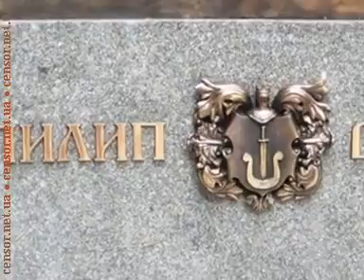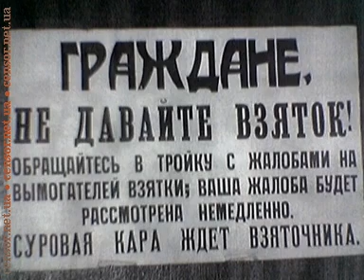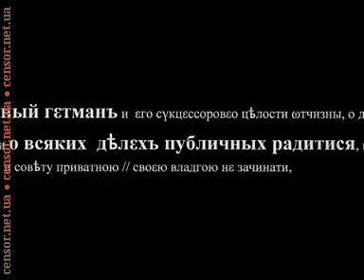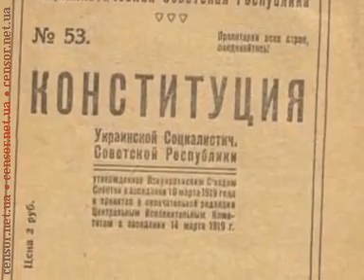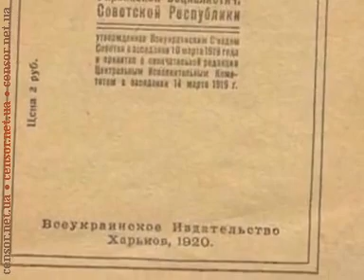Украины, мовы и Конституции не было, а Орлык не гетман , в институте стран СНГ показали свою историю Украины + ВИДЕО 15 08